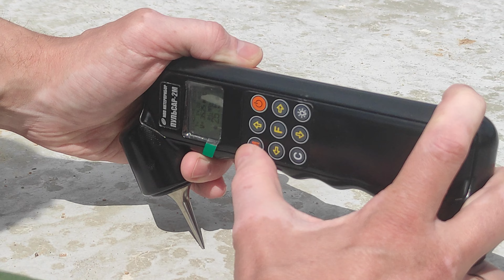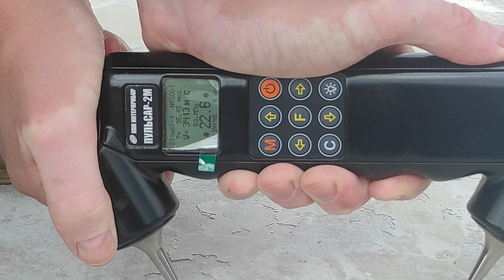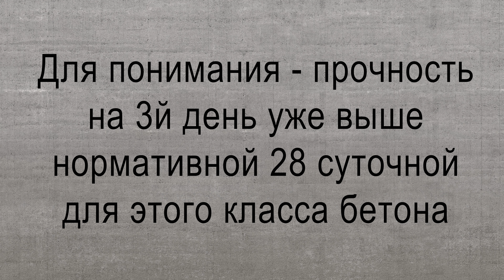Какая прочность бетона плиты будет через 3 дня? | Замер прочности бетона ультразвуком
💻Для тех, кого интересует изучение расчетов и возможность освоить самостоятельное проектирование конструкций зданий, рекомендуем наши курсы.

👨‍💻Для тех, кто хочет руководить процессом проектирования:
курс "ГИП - главный инженер проектов". Проводит курс технический директор ведущего проектного института города
🗼🔩Для тех, кто хочет освоить проектирование стальных конструкций и выполнять раздел КМ (конструкции металлические):
🪨Для тех, кто хочет узнать основы расчета и проектирования фундаментов: курс "Проектирование фундаментов"
🎯Ну а если вы хотите организовать собственную проектную компанию, то мы также рассказываем все нюансы и сложности этого процесса в курсе "Как открыть проектную компанию пошагово"

✏️Также рекомендуем (если вы Заказчик и вам нужен проект) наш Каталог НАДЕЖНЫХ ПРОЕКТНЫХ КОМПАНИЙ:
Каталог (по городам России) проверенных 🪶лично нашими специалистами надежных проектных, строительных, инженерных, изыскательских компаний, а также компаний поставщиков стройматериалов и инженерного оборудования
В каталоге вы можете подобрать надежного подрядчика или поставщика в любом городе России.
Если вы сами подрядчик или поставщик и хотите попасть в каталог, пишите на почту и вам вышлют список документов и требований для попадания в каталог. Места в каталоге ограничены и некоторые города уже могут быть недоступны для размещения. Успейте разместиться⌛, пока места в вашем городе есть🆓! Подробнее про каталог смотрите наше видео

📌Наш чат для ГИПов, проектировщиков и проектных компаний, а также поставщиков

Полезные ссылки:
💰Получите дебетовую карту и бонус от лучшего банка, которым мы сами пользуемся

Примеры наших проектов:
Как мы проектировали большой объект на вечной мерзлоте: